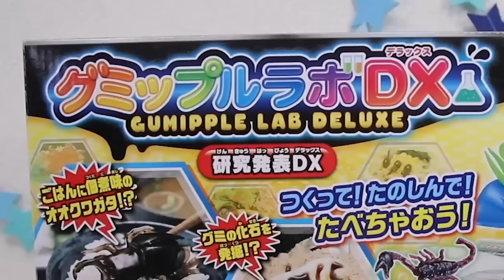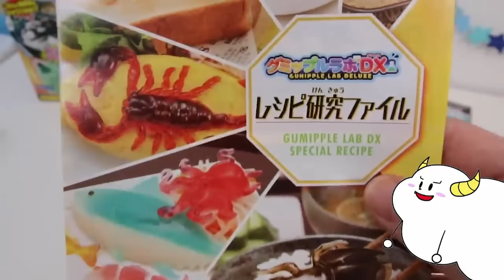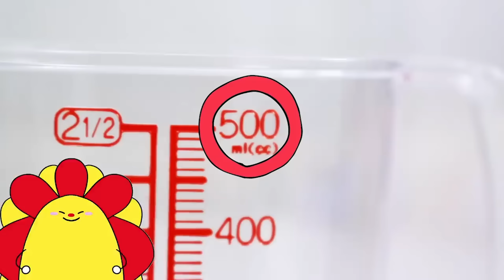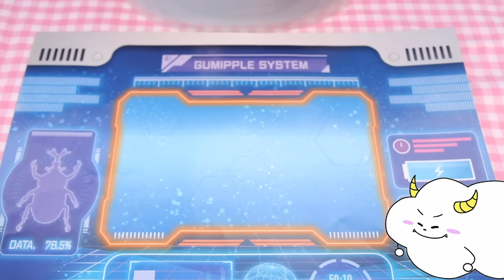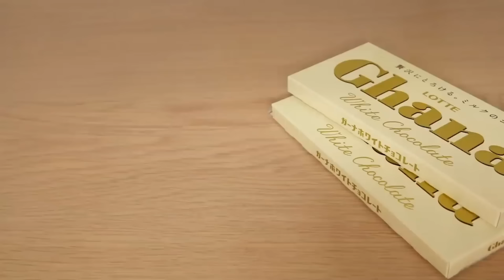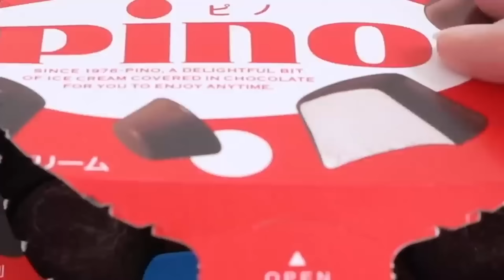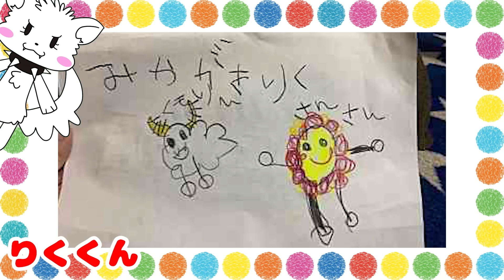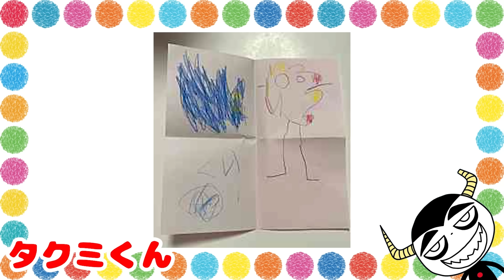【料理】昆虫にアイスを食べられた！？ジュースでカブトムシやクモのグミを簡単手作り♪グミップルラボ 研究発表DX・子供向け知育教育★サンサンキッズTV★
キッズでも作れる！キッチンおままごとクッキング♪

◆オリジナルグッズうってるよ〜！

【寸劇】水色 vs ピンク！色集め対決はどちらが多くとれるのか！？色縛りチャレンジ♪

【昆虫】公園でセミやダンゴムシを捕まえろ！ザリガニ大量捕獲や虫とりに挑戦で大騒ぎ！

【対決】マイクラみたいなおかしの家作り♪チョコでサンサンの顔を簡単手作りクッキング！キッチンお料理おままごと！SUNSUN KIDS GAMESとコラボ♪

【お医者さんごっこシリーズ！】手洗いうがい風邪予防や手当てをおぼえよう♪

【ランキング】大人気工作TOP10！トイレやドクターイエロー！プールでおもらししちゃうサンサン！？色が消えるびっくり絵やカンタンびっくり仕掛け絵も！おうち遊びをイッキ見だ！

3~6歳のお子様向けに、動画で「楽しく学べる」体験の提供を目指しています♪